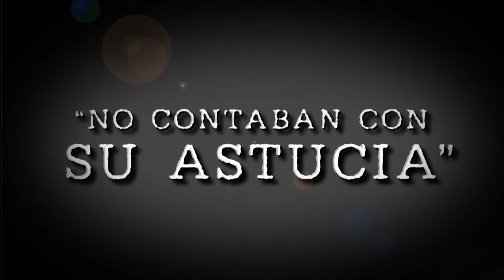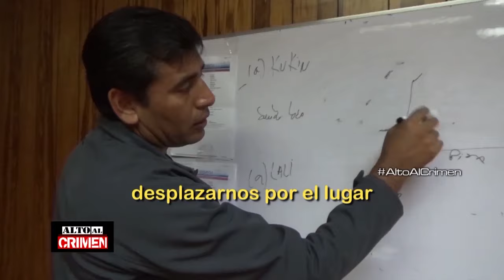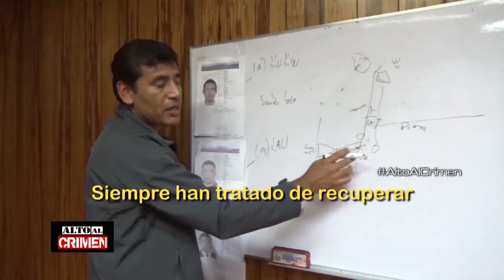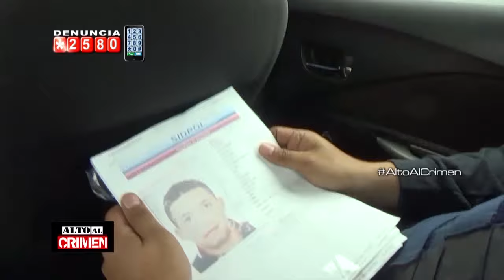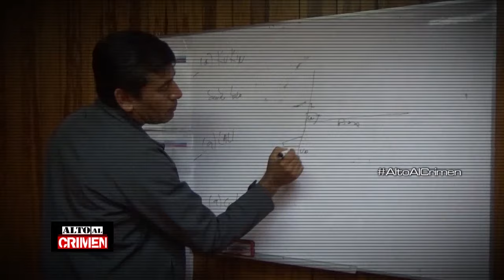Alto al Crimen - PROGRAMA 148 - BLOQUE 3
Programa Alto al Crimen
Descarga el App de Alto Al Crimen